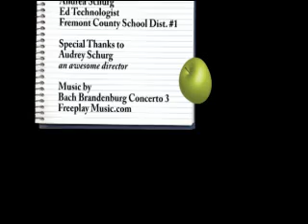10 Reasons for Using YouTube Videos in Your Classroom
This vlog offers reasons for using YouTube videos to enhance classroom
instruction. It is intended for educators and administrators.